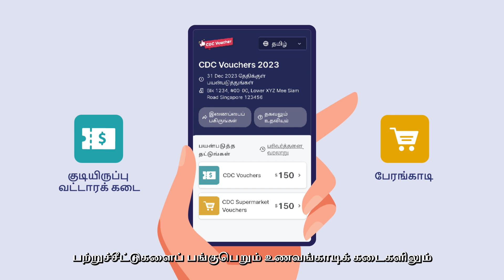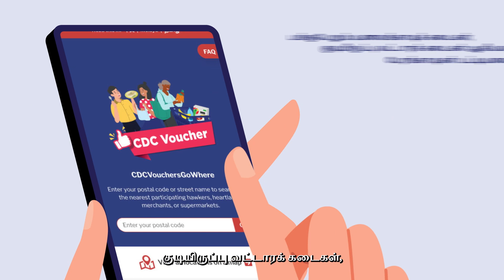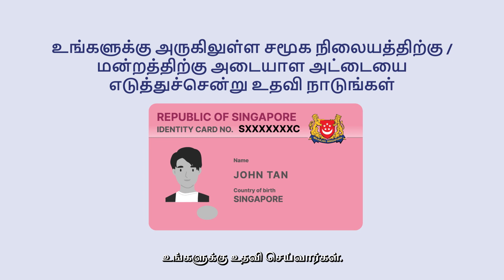CDC Vouchers Scheme 2023 - Step-by-Step Video for Residents (Tamil)